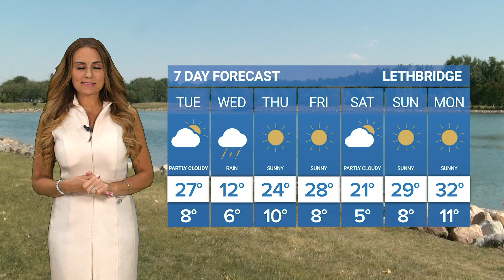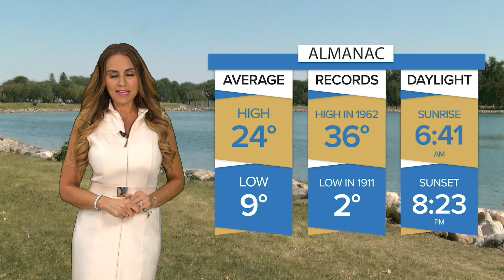Weather Forecast | Tuesday, August 27, 2024 | Jeannette Rocher | Bridge City News